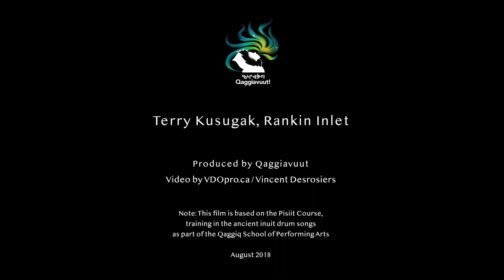Qaggiq School: Terrie Kusugak reviews the Pisiit Course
Terrie learned pisiit from elders at the first ever Pisiit Course, Qaggiq School of Performing Art.

Help us build a Qaggiq!